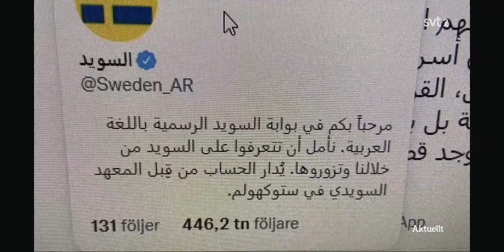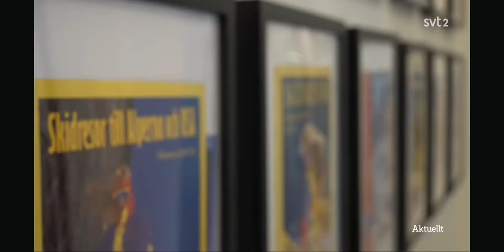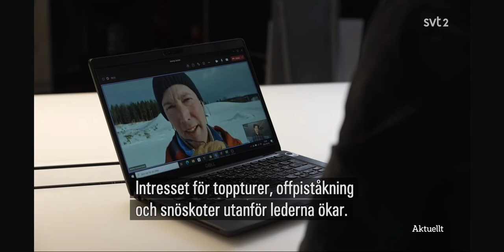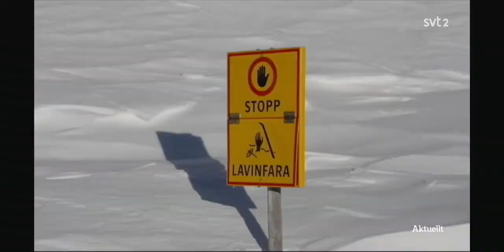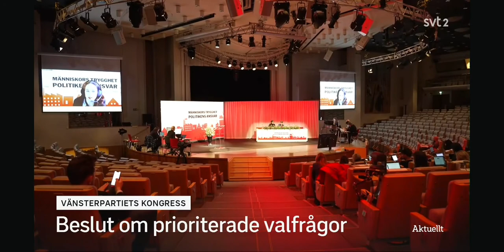Aktuellt, Svenskt guld i skridsko, Ökat intresse för fjällresor, Kvinnornas kamp mot gängen